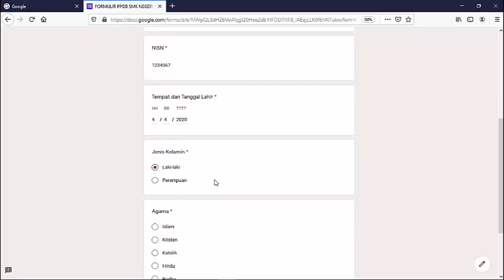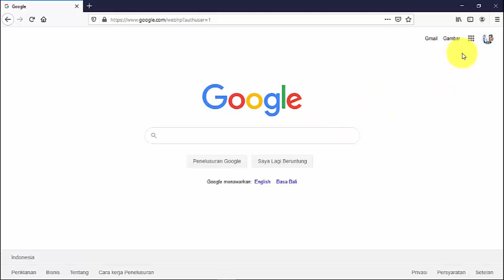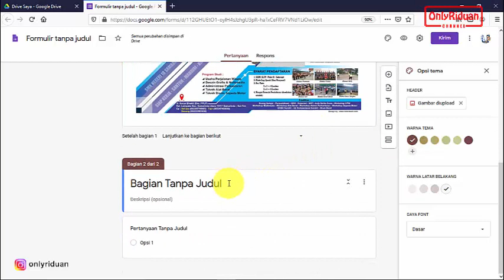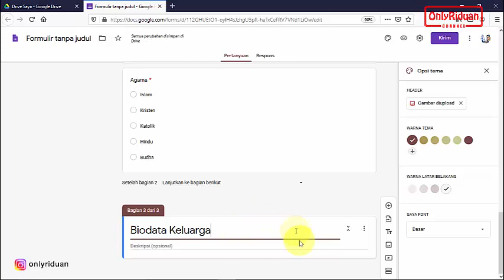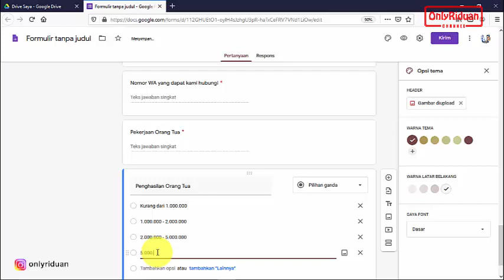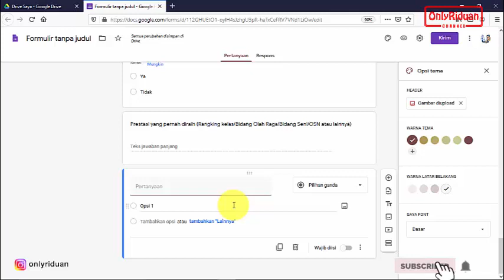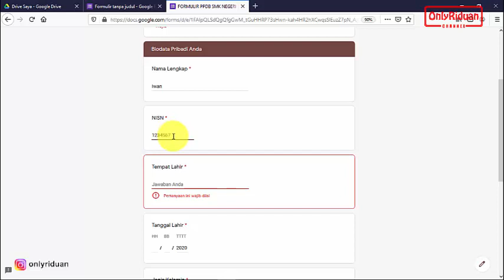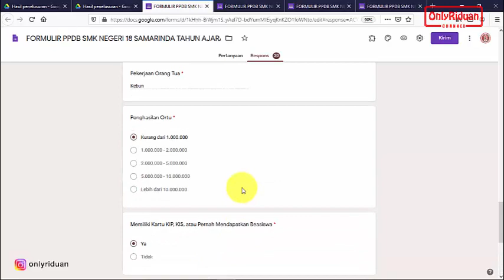Tutorial Cara Membuat Formulir Pendaftaran Online Paling Cepat dan Mudah - Google Form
Tutorial Cara Membuat Formulir Pendaftaran Online Paling Cepat dan Mudah, Google Form, Google Formulir, Formulir PPDB. Dijelaskan secara detail dan mudah dipahami.

Contoh Formulir Pendaftaran PPDB Online
Pada tutorial ini dijelaskan juga cara menyimpan data pendaftar format .csv (Excell)

Semoga Bermanfaat